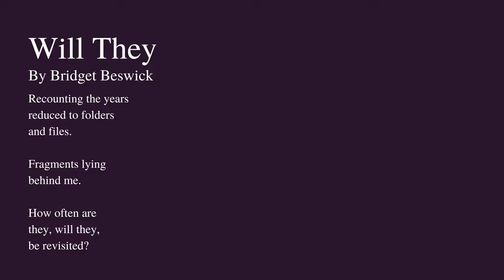Will They | Sunday Poetry Series | By Bridget Beswick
IMPORTANT INFO
This video is part of a series of poems by Bridget Beswick. A new poem is released every Sunday. I use video as a way of increasing the access but they are also published on my WordPress blog While these are freely available I ask you to please respect the copyright status of the works and consider supporting me as an artist.

Will They by Bridget Beswick
Recounting the years
reduced to folders
and files.

Fragments lying
behind me.

How often are
they, will they,
be revisited?

Property of Bridget Beswick 2022

HOW TO SUPPORT THE ARTIST
Paid Support:
You can check out and purchase some of my quirky designs from Redbubble
More ways of support coming soon - so keep following!

Free Support:
Likes, share and comments go a long way!
And if you see something you think someone else will like, send them a link!

COPYRIGHT INFO
Please note all videos published to this page are property of Bridget Beswick and protected by Australian Copyright Laws. They are not for commercial use.